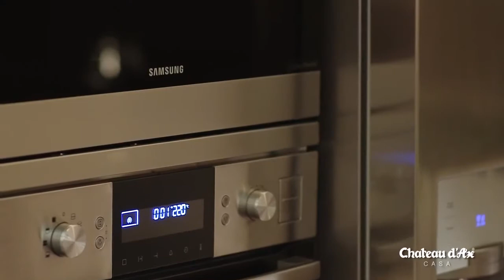Chateau d'Ax Salone Internazionale del mobile 2013